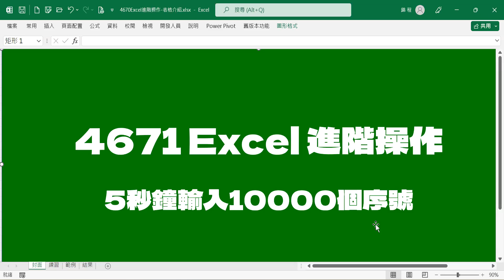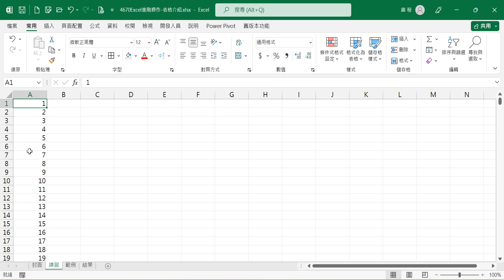【進階操作】4671Excel進階操作-5秒鐘輸入10000個序號